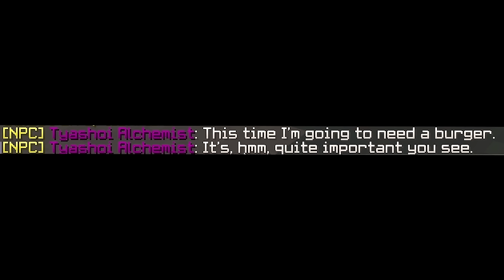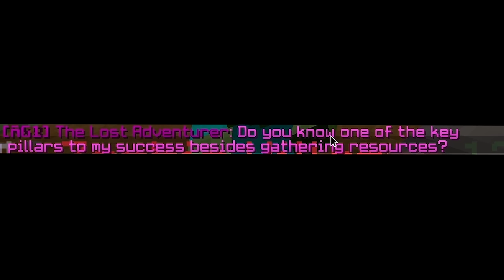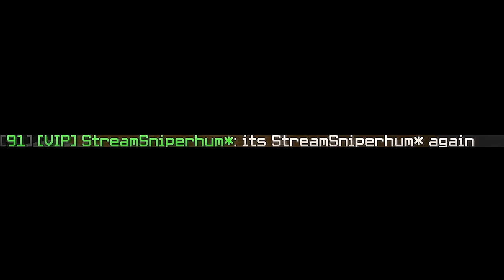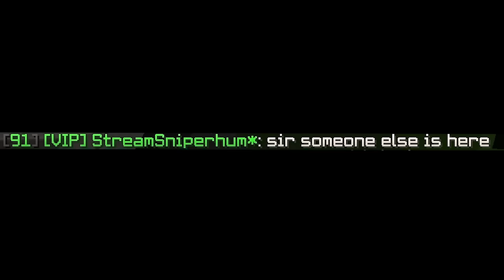The First DIVINE Sword! (Hypixel SkyBlock)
► ²⁵ᵏ ˡⁱᵏᵉˢ ᶠᵒʳ ᶜʰⁱᵐᵉʳᵃ
► Extra Info:
Server IP: mc.hypixel.net